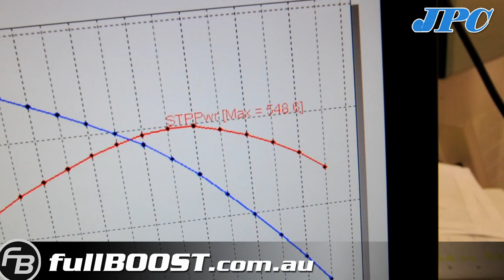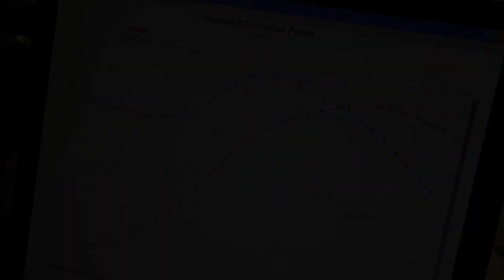Nissan TB48 turbo Torque Monster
Dyno tuning a Nissan Patrol TB48 4.8L six. The engine is now rebuilt with forged pistons and rods and features a custom JPC turbo at 10psi boost and MoTeC EFI. Not built for outright power, but instead good throttle response and reliability the engine will be going into an off-road dirt truck. Initially making close to 600Ib.ft at just 3000rpm,  torque was backed off for the truck's first shake down runs. A final figure of 559hp was achieved, not bad for a low boost application.